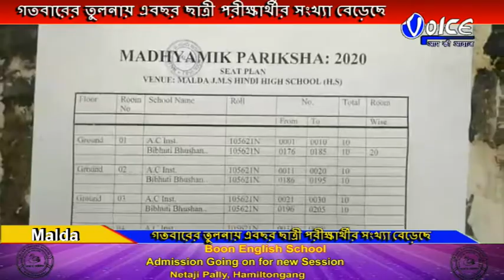রাজ্য সরকারের বিভিন্ন প্রকল্প পেয়ে গতবারের তুলনায় এবছর ছাত্রী পরীক্ষার্থীর সংখ্যা বেড়েছে